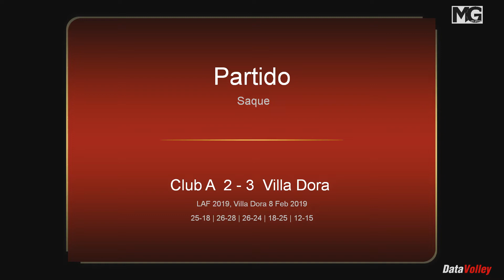Partido VILLA DORA - BOCA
8-2-2019
VILLA DORA - BOCA
3-2
18-25, 28-26, 24-26, 25-18, 15-12